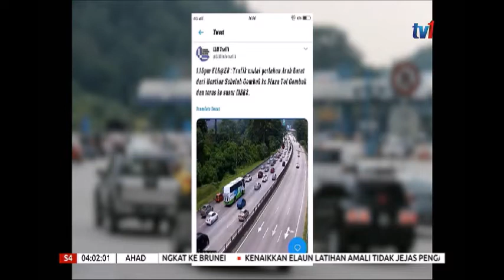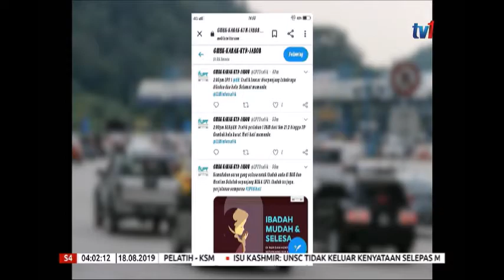S4-LANGSUNG: PLAZA TOL GOMBAK- ALIRAN TRAFIK SEMASA [18 OGOS 2019]